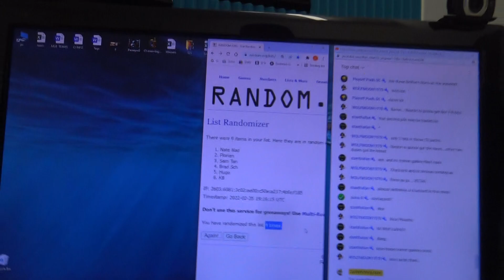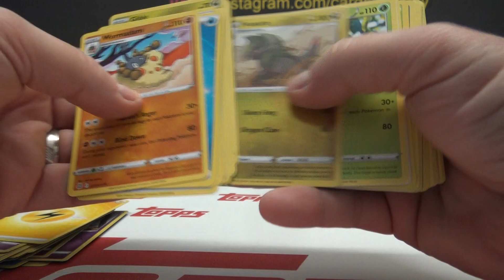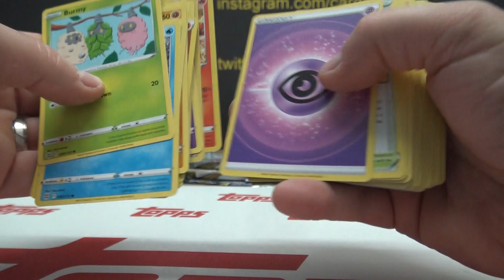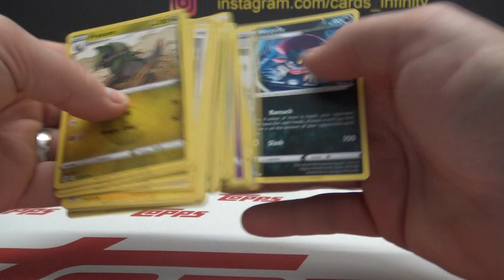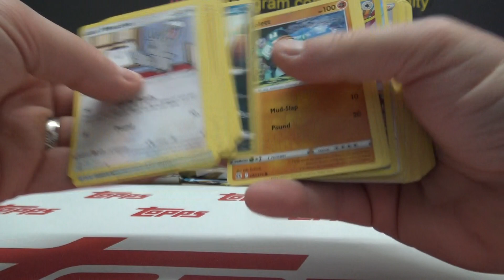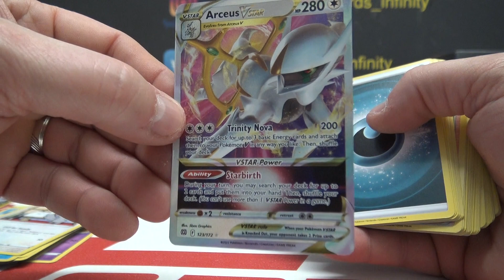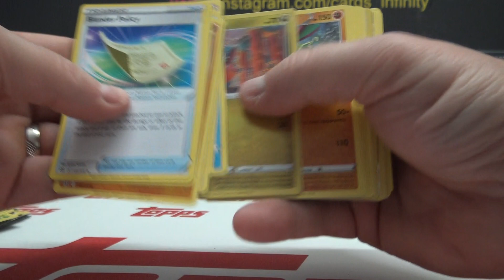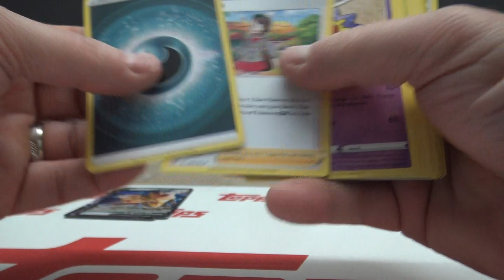2022 Pokémon Brilliant Stars Booster Box Break # 2